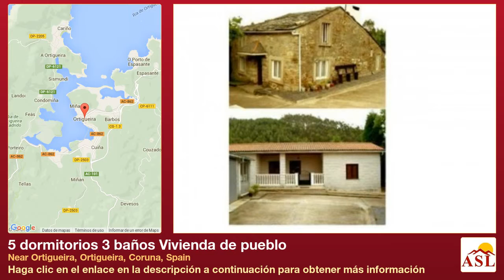5 dormitorios 3 baños Vivienda de pueblo se Vende en Near Ortigueira, Ortigueira, Coruna, Spain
Más información en Vivienda de pueblo se Vende en Near Ortigueira, Ortigueira, Coruna, Spain con 5 dormitorios, 3 baños